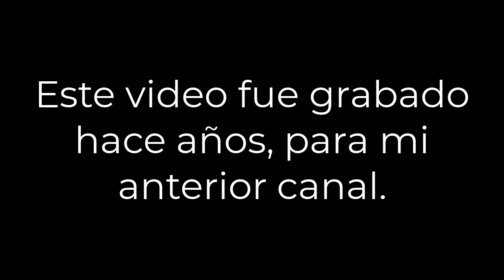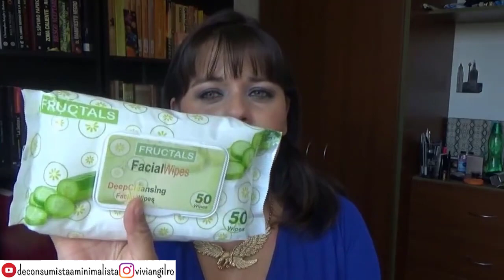Cómo Desmaquillarte Correctamente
En este video te explico los pasos para retirar correctamente tu maquillaje cada noche.

¡Felicitaciones, eres del 1% de la población que lee las descripciones hasta el final, déjame saberlo, dejando una 🌸 en los comentarios.